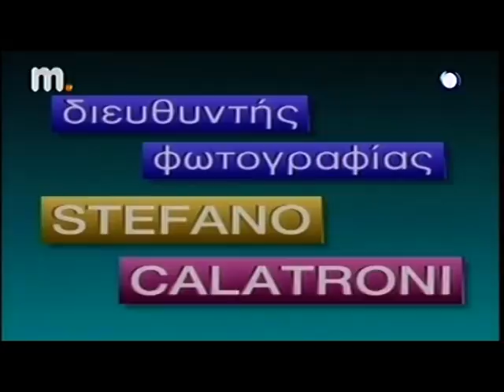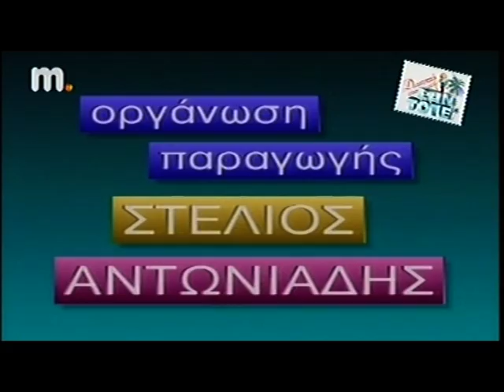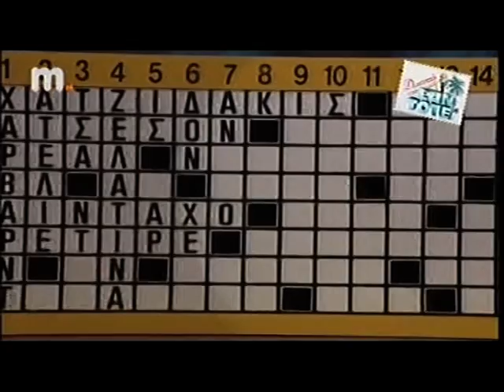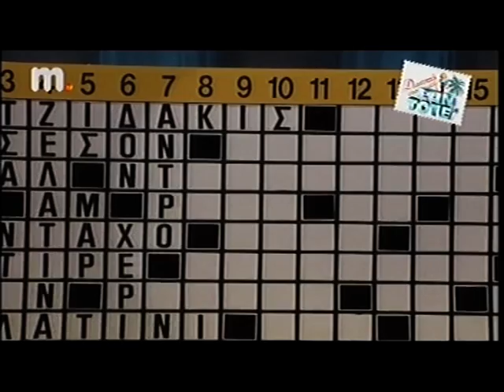Ciao ant1 (part3-4)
Ciao ant1 με : Army Of Lovers, Kim Wilde

"κάντε like στο youtube άμα σας αρέσει"